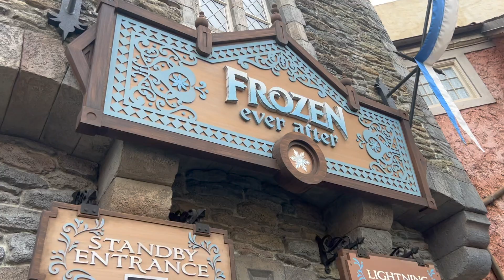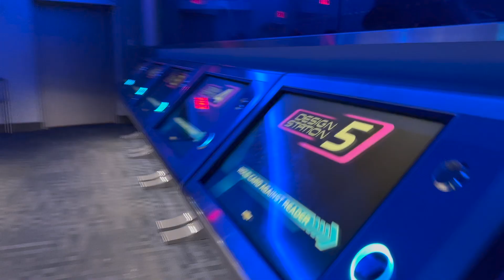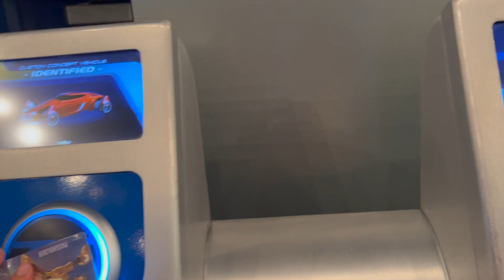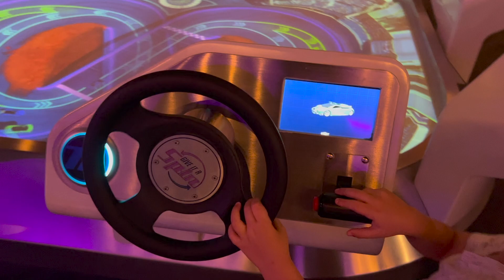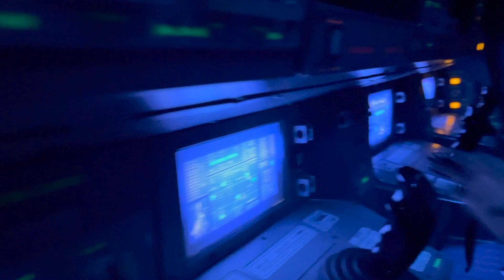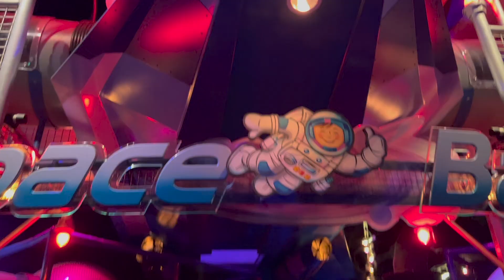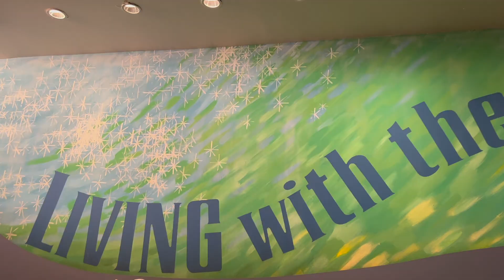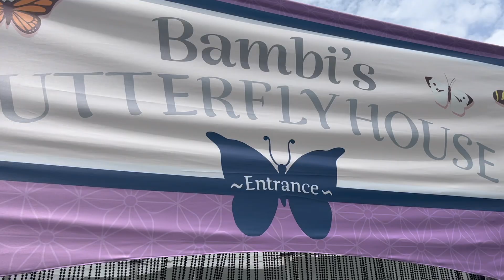Epcot Family Vlogs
We are so excited to share our Epcot Family Vlogs! We spent the day enjoying Disney World at Epcot. We got to ride Epcot's Frozen Ever After, Meet Anna and Elsa and Epcot, ride Test Track, and even eat at Biergarten restaurant at Epcot!

We arrived at Disney World bright and early to make it to Epcot Orlando at park opening. We were so excited to see the wait time for Frozen Ever After was only 15 minutes! So of course our first stop as a family at Epcot was to enjoy Frozen! We loved hearing all the songs and seeing some of our favorite Frozen characters such as Olaf and Elsa!

Our family is filled with thrill seekers and they were eager to get on one of their favorite rollercoasters at Epcot- Test Track! So, stop two was to Test track at Epcot. This is such a great ride and is one that our entire family can enjoy together- even our youngest, Grayson! They love designing their cars and we always make it a competition to see who can be the best car in Test Track! This time- Grayson won! His car had the most points!

We then headed to Epcot's Living with the Land for a nice little break. We enjoyed finding the hidden mickeys - there are a ton of hidden mickeys in this ride, and looking for them is a great way to keep the kids entertained- as this is one of the least exciting rides at Epcot, but it really is beautiful and a great way to get a calm down break with the family!

Epcot's play area is a great place for the kids to run off some energy. As the day went on at Disney World, the lines were getting longer. We decided to try and take a break and run around at the playground. Of course this was peak heat time, and we were SO hot. So, we headed to Nemo for some cold air. The wait time for Nemo and Friends was only 5 minutes, so we were able to enjoy the cold air and sit on the ride for some relief. After our Finding Nemo ride, we decided to enjoy the air conditioning some more and explore all the animals and play areas that the ride has to offer once you are off. We got to see some great sea creatures. We decided to head to Crush's Turtle Talk, and couldn't believe how much we enjoyed it! The whole family was cracking up! We highly recommend doing this once your ride at Epcot is complete.

We finished up our vlog at Epcot's Biergarten Restaurant. This was such an amazing experience. The food was DELICIOUS! It was a buffet filled with so many options for the whole family. Our family enjoyed trying the many choices and all of the dessert. We also loved being able to hear the music and see the show. Unfortunately, the dance floor at Biergarten was still closed.  However, we still had a great experience.

Our Family Vlogs are something we love to do as a family! We hope that you enjoyed this Epcot Family Vlogs- what Disney World park should we make a family vlog at next?! Let us know below!